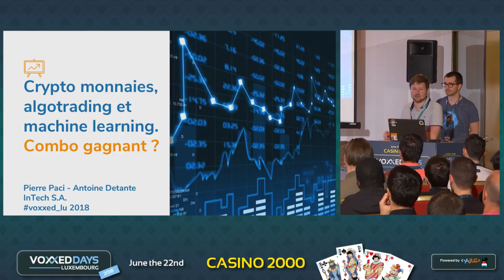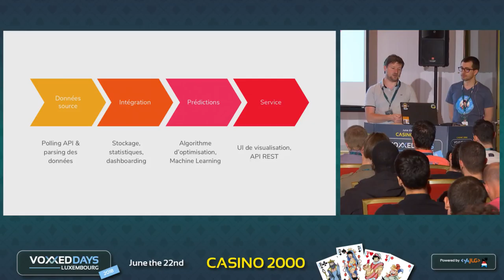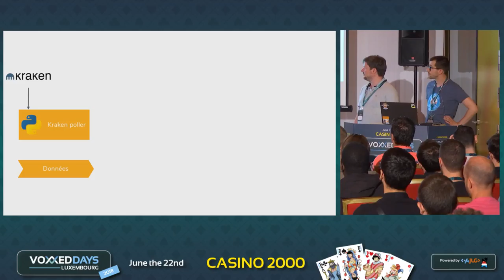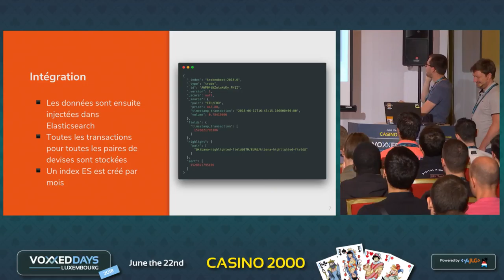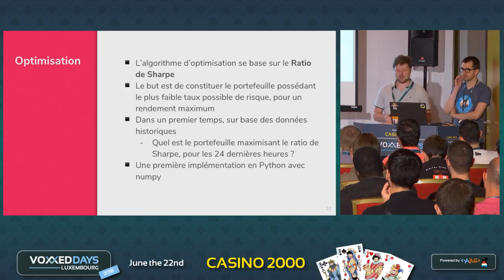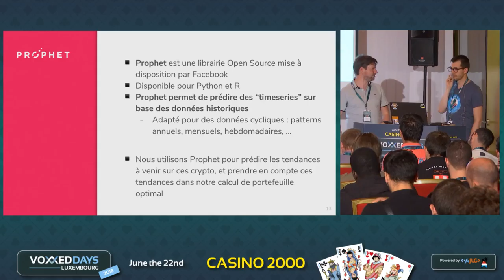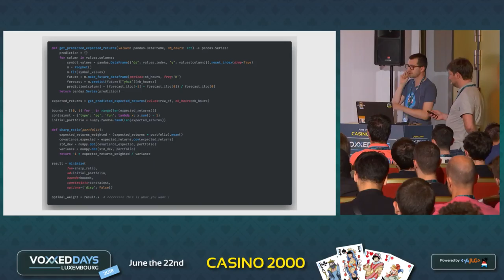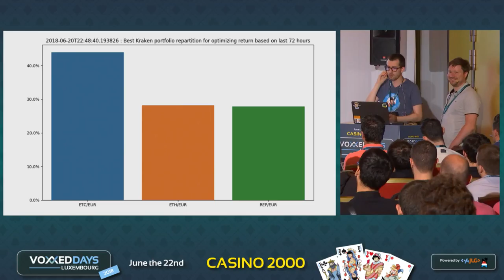Crypto monnaies, algotrading et machine learning. Combo gagnant? (Pierre Paci, Antoine Detante)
Crypto monnaies, algotrading et machine learning. Combo gagnant ?
Tools-in-Action by Pierre Paci, Antoine Detante